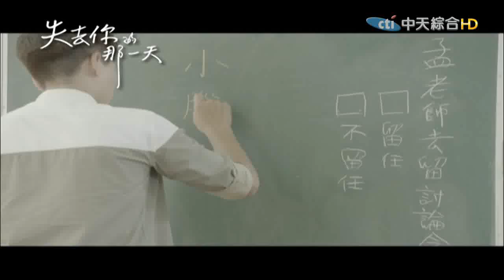中天綜合台 每週六晚間11點《失去你的那一天》9/5預告EP7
《失去你的那一天》中天綜合台36頻道／每週六晚間11點